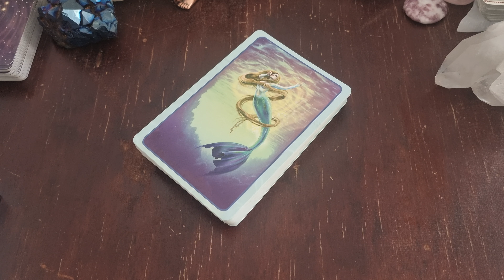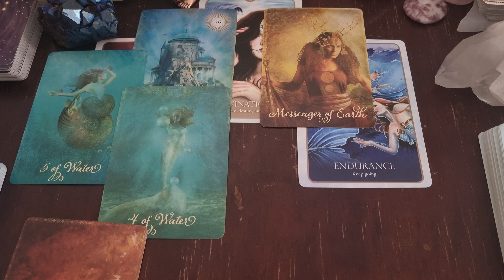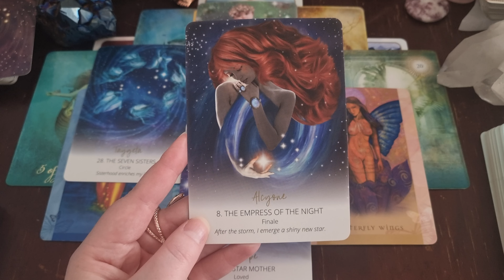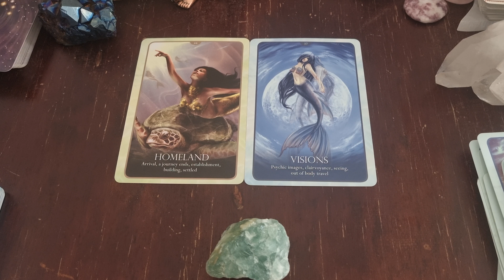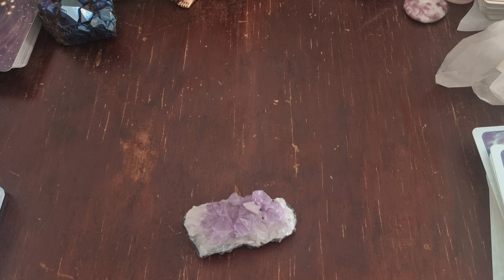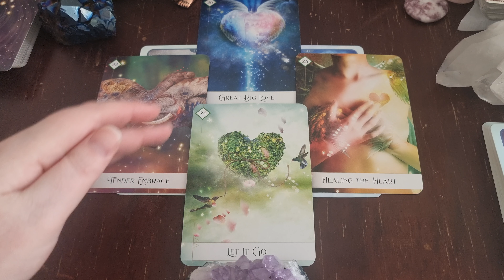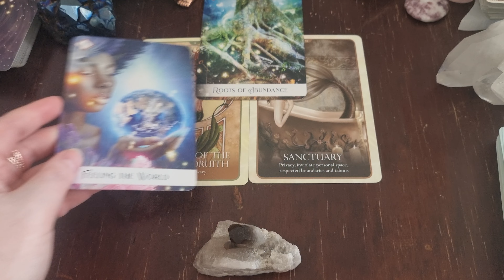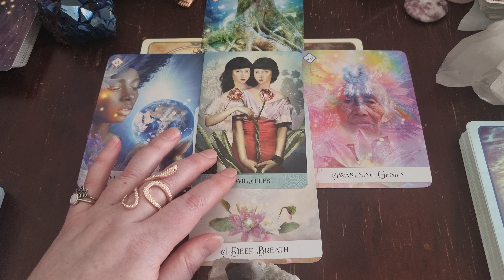🌑New Moon Tarot Reading🌑General guidance with PERSONALISED messages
Time Stamps:
0:00 - General
21:34 - Green Calcite
35:22 - Amethyst
48:52 - Smokey Quartz

🔮New Shadow Work Reading, Goddess Reading & 6 month Reading now available

💥Donations are gratefully received I intend that this energy is circulated and received back into your field 100 times. This helps support the energy of divine reciprocity. Thank you to everyone who donates, and allows this work to continue💥

Do not listen to any meditation or activation while driving or operating equipment/machinery. We use a combination of binaural beats, solfeggio music and other sounds in our meditations and activation.